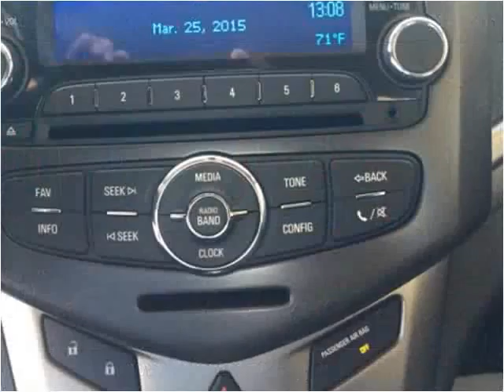2014 Chevrolet Sonic Used Cars Van Buren AR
This 2014 Chevrolet Sonic is available from Jack's Motor Company.